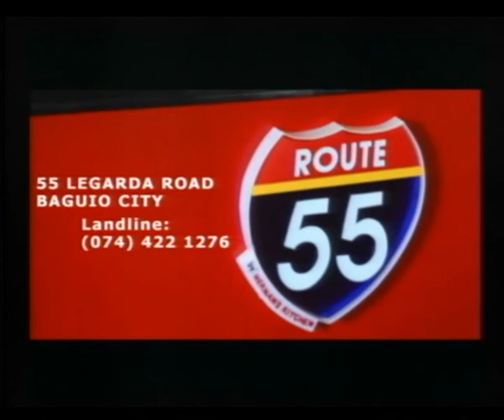Mike del Rosario S01 E04 YouTube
Manong Ari Verzosa interviews one of Baguio's most successful businessman, Mr. Mike del Rosario. We take a peek a Mikes personal life and he shares with us his business ethics as to how he runs his businesses and what makes him Baguio's quintessential entrepreneur.